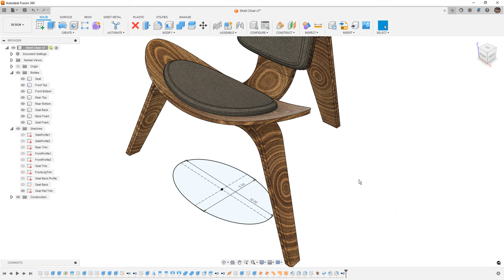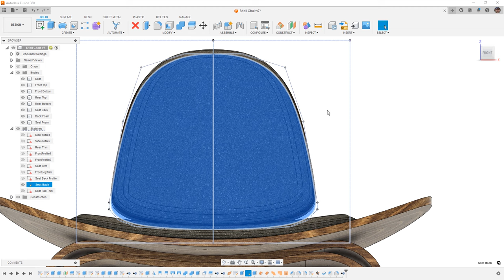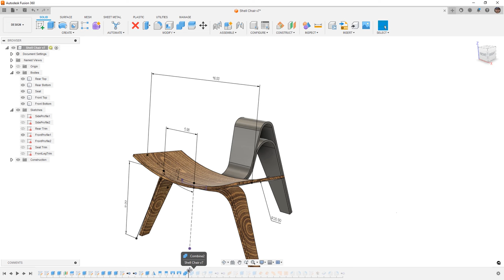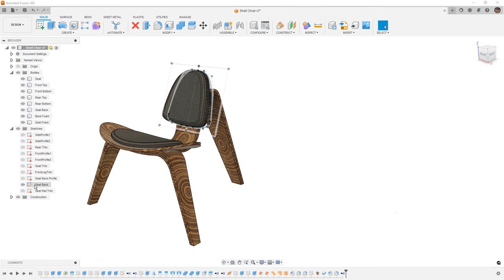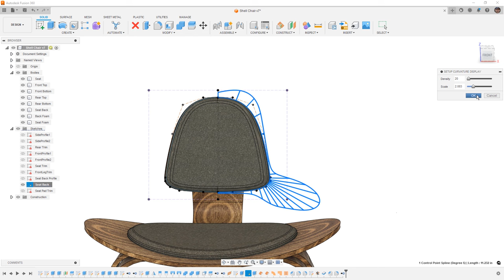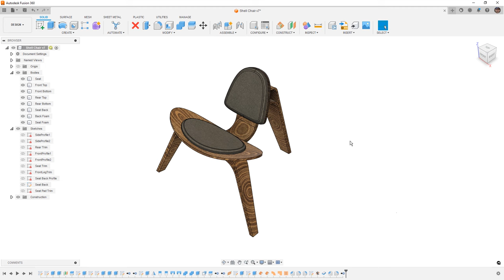Learn How to Show Sketch Dimensions in Autodesk Fusion FAST!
In this video, we will explore sketch visibility and sketch dimension visibility in Fusion 360. We will learn how to display and modify sketches and sketch dimensions without having to edit them. To follow along, you can download the dataset "Shell Chair"

It's important to experiment with these techniques and understand the breaking points of features to effectively update and modify designs.

If you like your tutorials written down, check out the Fusion blog